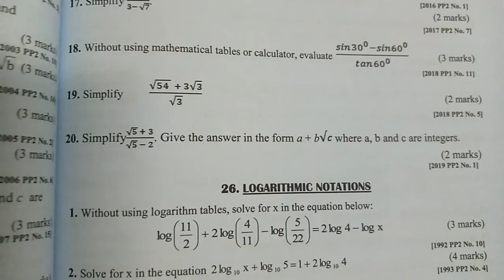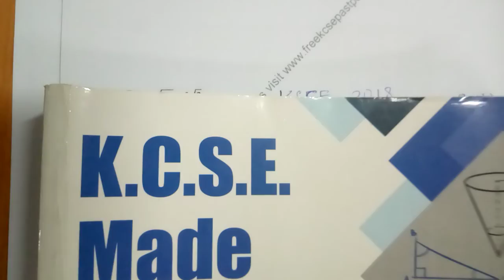KCSE 2018 - SURDS